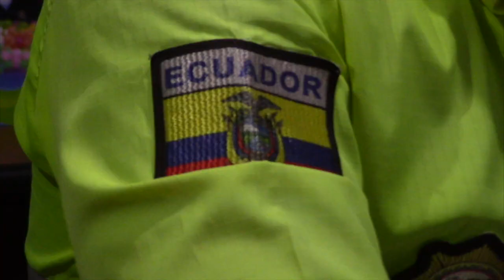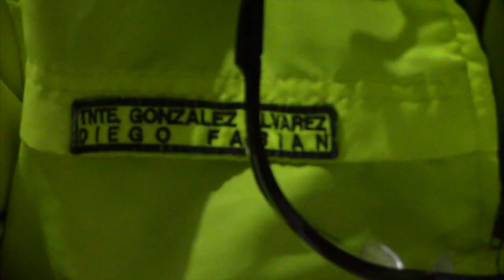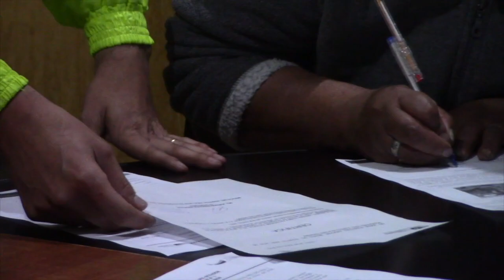Señorita reportada como desaparecida fue localizada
Personal de Policía de Girón y familiares, localizaron y recuperaron la noche del 30 de julio a la menor de edad (17 años) que fue reportada como desaparecida desde el 27 de julio. Según versión policial la encontraron con un hombre (20 años) sobre quien pesaba una boleta de auxilio, es decir no podía acercarse, siendo ese el causal de un posible juzgamiento. La valoración realizada por médicos del hospital de Girón a la señorita no presentó novedades aseguró el teniente Diego González, mencionando además que la persona habría manifestado haber ido en forma voluntaria.